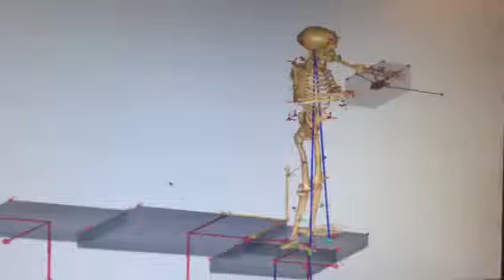Anybody university if miami box lifting model, 3